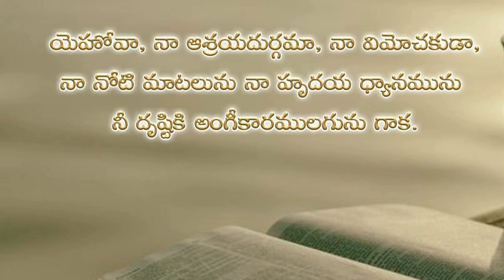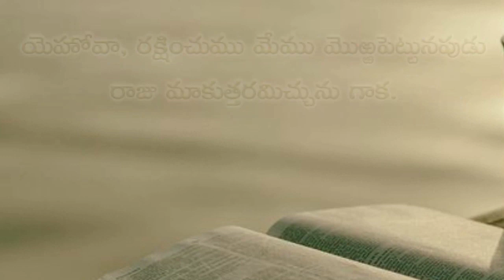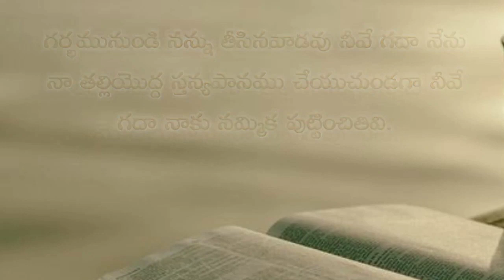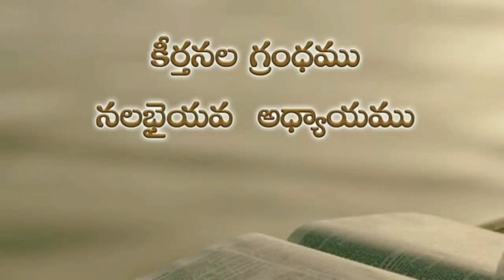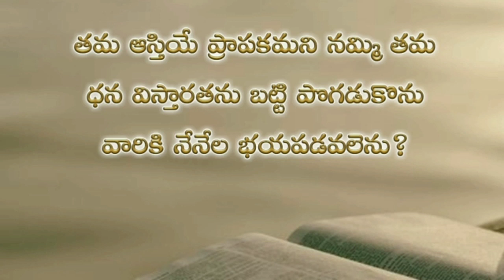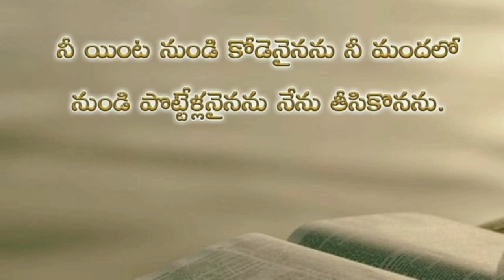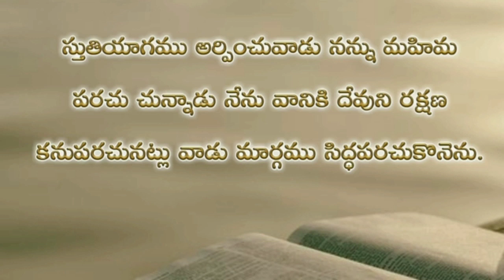గ్రంథ పఠనం కీర్తనలు Psalms Bible Reading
Church of Christ Telugu Message By Mr P Mani Kumar, Yanam, Puducherry-533464

క్రీస్తుసంఘము తెలుగు సందేశములు. సహో. పి.మణి కుమార్ గారు, పాండిచ్చేరి, ఇండియా-533464

శాశ్వతమైన దేవుడు, శాశ్వతమైన మానవుల కొరకు శాశ్వత సంకల్పము ఏర్పాటు చేసెను. దానిలో భాగంగానే తనకు దూరమైన మానవులను తిరిగి చేర్చుకొనుటకు అవసరమైన సందేశాన్ని లేదా బోధను అపొస్తలులద్వారా మనకు తెలియజేసి యున్నాడు.

తక్షణ కర్తవ్యంగా దేవునితో సమాధానపడి శత్రుత్వమును పోగొట్టుకొనుటకు అవసరమైన రక్షణ సువార్తను, శాశ్వత నిత్యత్వపు సంగతులను గ్రంధమును అనుసరించి ఉపదేశించుటకు పూనుకొని యున్నాము.

తప్పనిసరిగా నిత్యత్వములో దైవసహవాసాన్ని కోరుకునే సత్యాన్వేషులు అంతా ఈ అవకాశమును సద్వినియోగము చేసుకొని ప్రతిరోజూ సందేశము విని, దైవ దీవెనలు పొందాలని కోరుచున్నాము.

The time runs fast. Think about your life and it's goals. You know ! We are the spirits living in this body temporarily. We have a purpose to live in this world. Very limited time to spend here. Be fruitful before You leave this body (death)

►►  Address : -
► Door No 6-1-12A ,
Church of Christ,
SPIRITUAL EDUCATION CENTRE,
Subhadra Nagar , Yanam - 533464
U.T OF PUDUCHERRY

God Bless You Stay Blessed !!